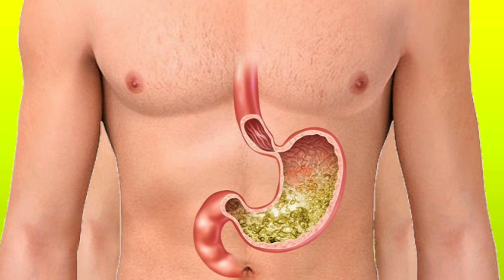ទឹកចេក អាចព្យាបាលជំងឺក្រពះយ៉ាងពូកែស័កសិទ្ធ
Hi Everybody! I'm very happy to enjoy my channel. Today I shear you about khmer's medicine Or natural medicine.